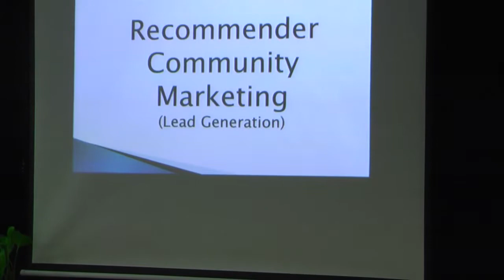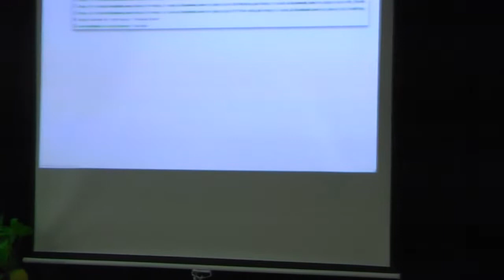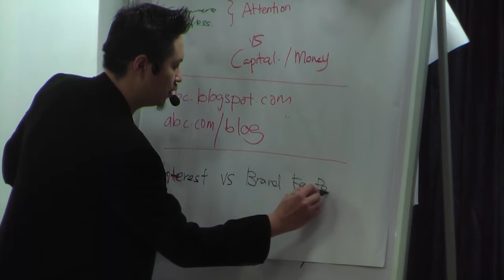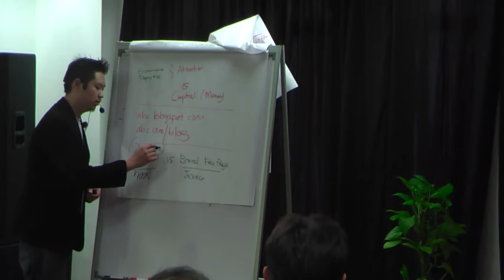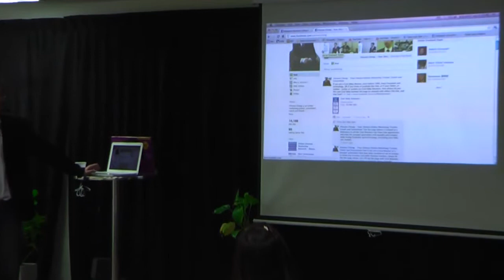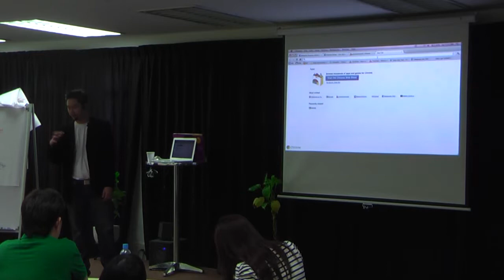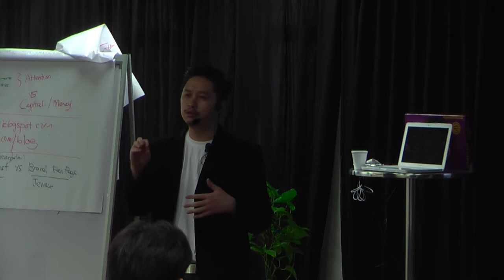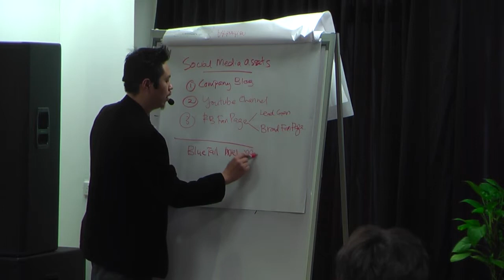How To Create Wealth Through Online Marketing by Vincent Cheng from JeVince - Part 6 of 6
- How To Create Wealth Through Online Marketing | recorded in KASH Entrepreneur Workshop in Success Learning Hub Master of Success, in Kota Damansara Malaysia on 15 October 2011.

In this video, Vincent Cheng from JeVince Solutions and Founder of Malaysian Business Network speaks about using Social Media to create wealth by first understanding Social Media as a human and people centric platform. If you like this video, you can check out more about Vincent Cheng and JeVince Solutions as well as his Facebook fan page currently with 14,000 fans